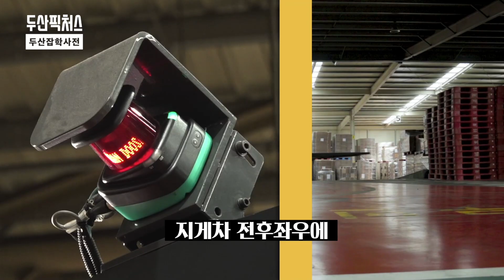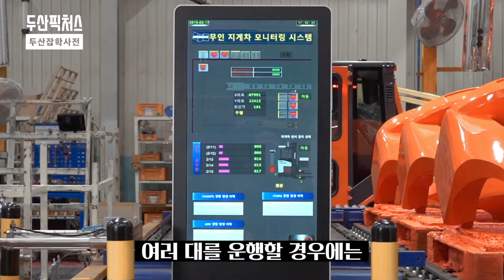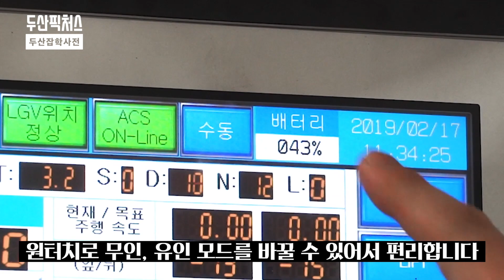[두산잡학사전] 무인지게차, 당신이 잠든 사이에... 창고 구석구석 누빈다! 오차범위 10mm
하루 24시간, 남들 다 잘 때도 쉬지 않고 움직이며 물류 창고 안의 운반, 정리 업무를 해 내는 무인지게차. 물류업 종사자라면 누구나 한 대쯤 갖고 싶은 두산산업차량의 무인지게차를 소개합니다.